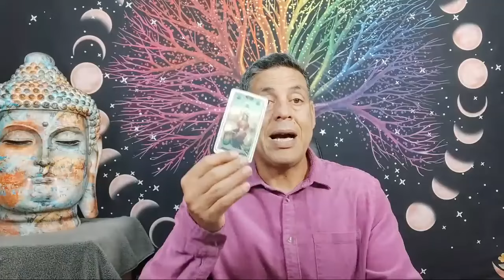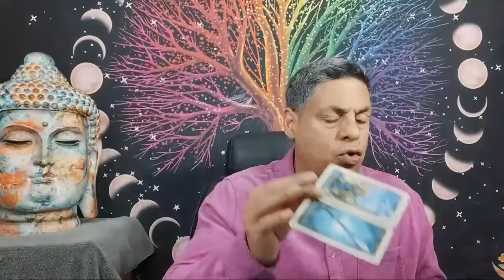ARIES 🌟 HAN SIDO PRUEBAS DE LA VIDA! SE ABRE UNA PUERTA QUE NO TE ESPERABAS.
Intagram: @hramireznelson - Nelson Ramirez H